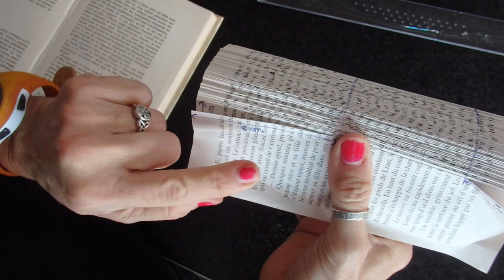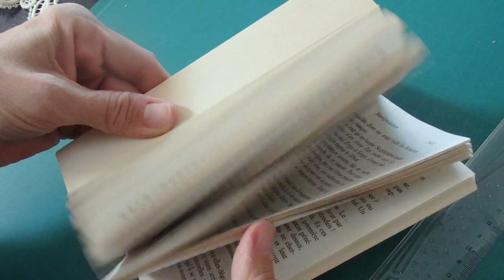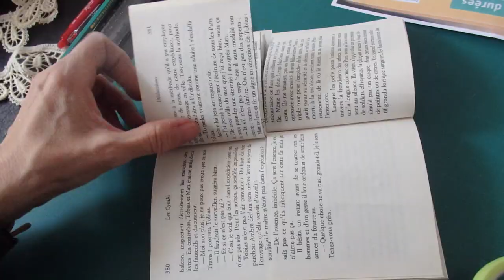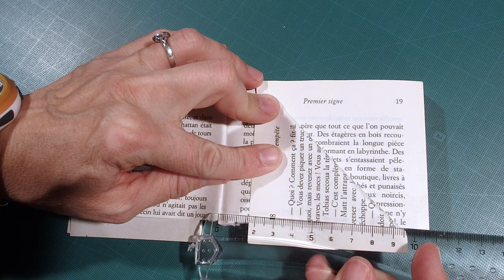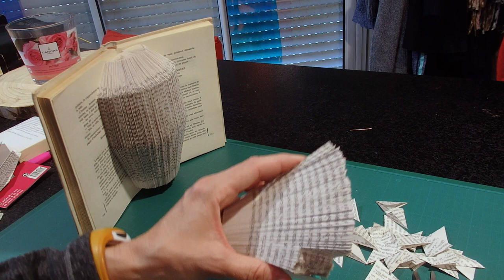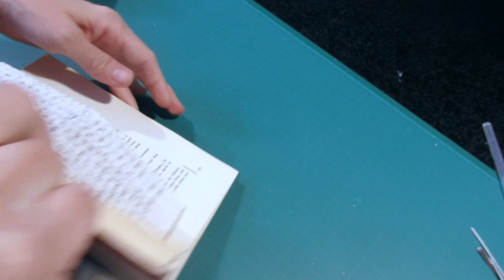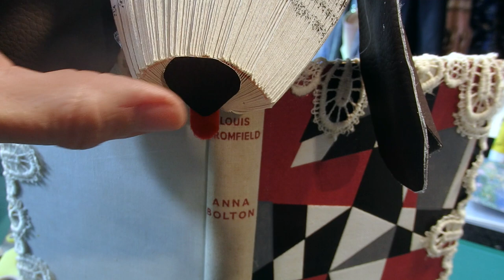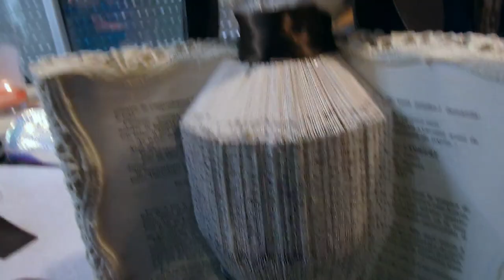@ Chien à poils longs / My shaggy dog @